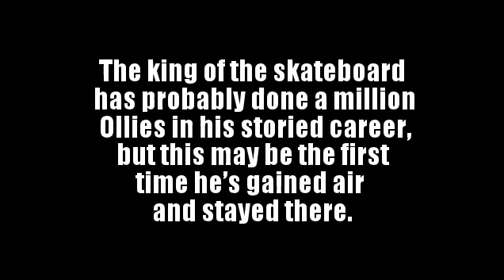Tony Hawk rides a real hoverboard